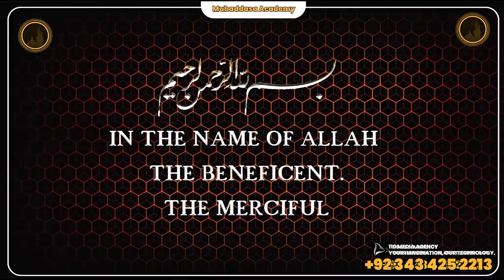04 Majlis e Aza Muharram ul Haram 1445H - Maulana Kumail Mehdavi | Majlis 2023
Try to Do this
2. Is video ko zyada se zyada logon se share karen.
3. Is video clip ke baare mein apke comments zaroor likhen..

JAZAKALLAH